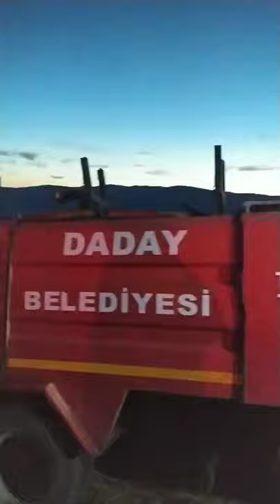Daday Üyücek köyünde Çıkan Yangında 3 ev 2 Samanlık 3 Ahır kullanılamaz hale geldi